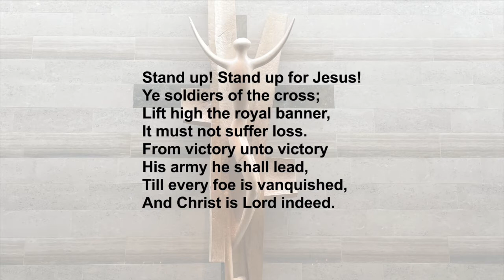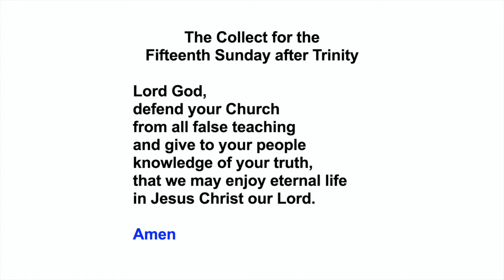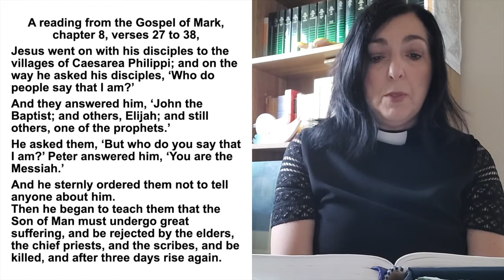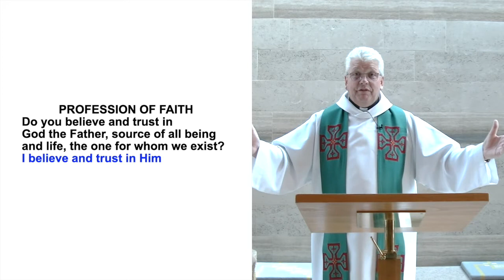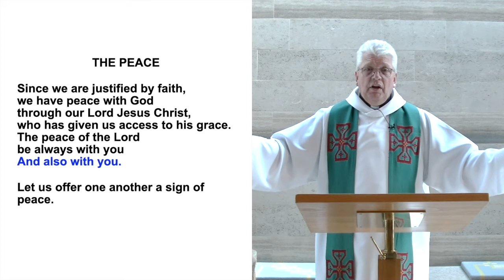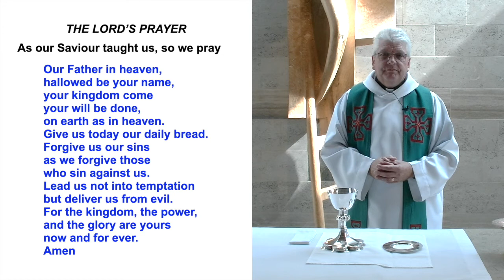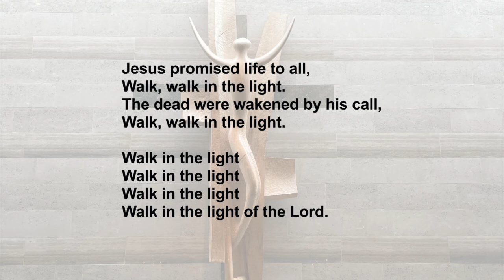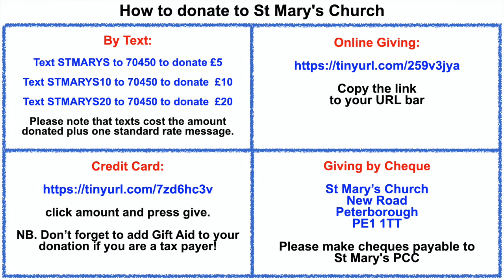Fifteenth Sunday after Trinity - 12th September 2021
Join us as we worship God together through our online service

This is a recorded service led by Revd. Michael Moore and Revd. Keri Morrow

Readings and Prayers of intercession from members of St Mary's church family
FIRST READING  - Isaiah 50: 4-9a
SECOND READING - James 3: 1-12
THE GOSPEL - Mark 8: 27-38

Keep in touch with us and visit our website for the latest information Subscribe and join our Youtube Channel and Facebook page to receive notifications for all of our virtual services and church events

From Sunday 18th September 2021, it is no longer required to book your place ahead of the Sunday service following further guidance from our Bishop's. However, the wearing of masks is still mandatory until further notice

For those of you who are unable to attend the service will be available on-line from 11am